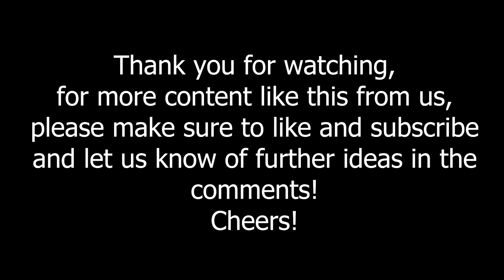HMS Diamond (Type 45 Destroyer) defends itselfs in Red Sea.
Totally serious news, delivered to you, please let us know if there is anything else that you would like covering.

We like anything British Armed Forces.